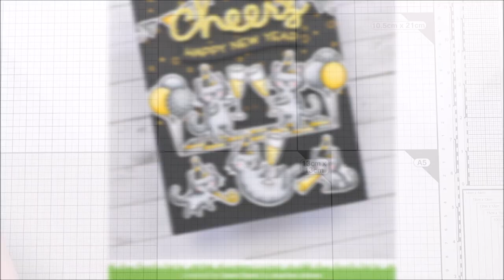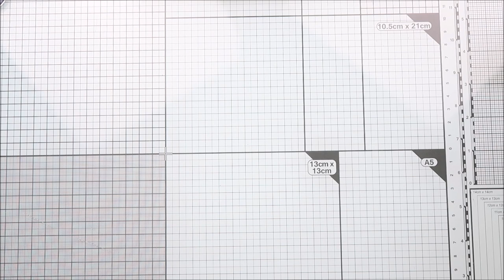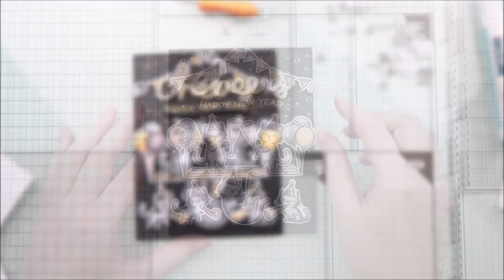🥂 LAWN FAWN || Foiling with Regular Dies || Happy New Year Gold & Black Card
• OTHER SUPPLIES:
- Spectrum Noir Illustrator markers
- Graph'it brush markers
- Gold foil by Spellbinders
- Sakura white gel pen
- Tombow mono sand eraser